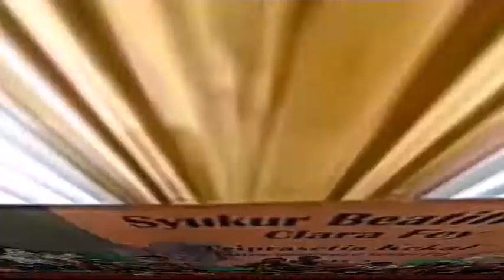Tarian Blambangan Banyuwangi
SMPK Sang Timur Banyuwangi